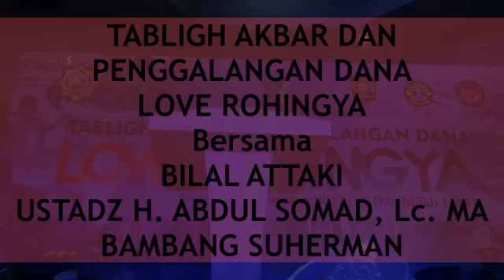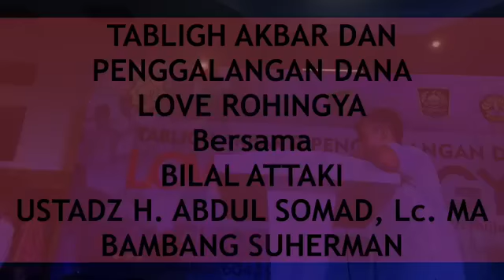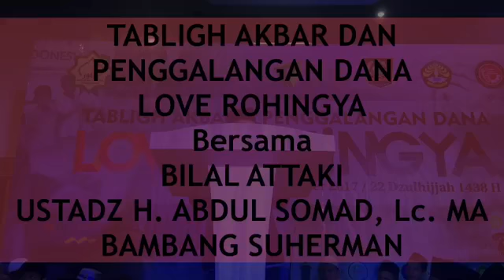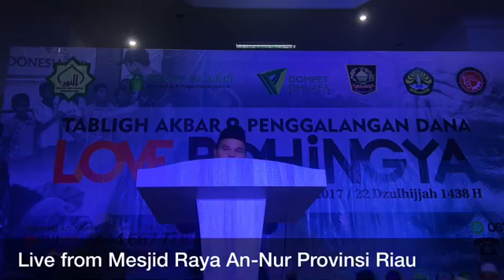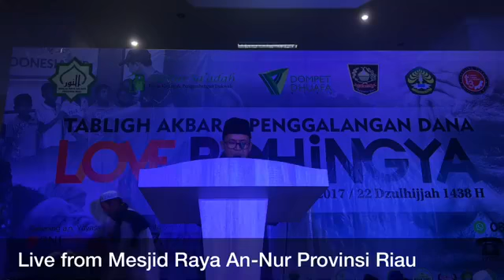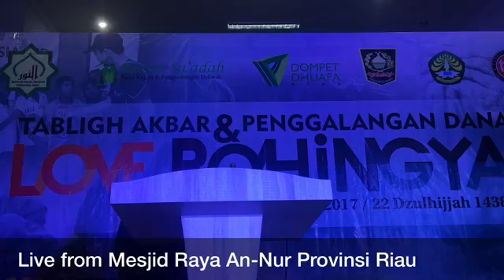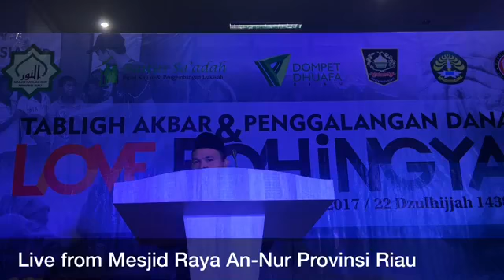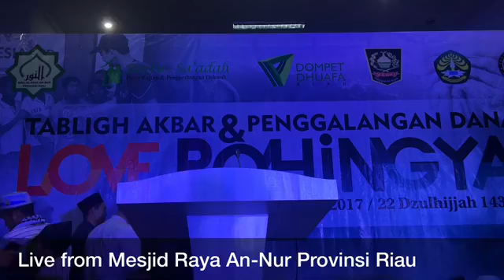TERBARU Tabligh Akbar dan Penggalangan Dana Love Rohingya bersama HANAN ATTAKI, UST ABDUL SOMAD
Tabligh Akbar dan Penggalangan Dana Love Rohingya bersama UstaDS  HANAN ATTAKI, UST ABDUL SOMAD, BAMBANG SUHERMAN